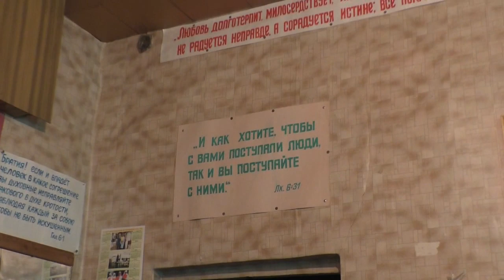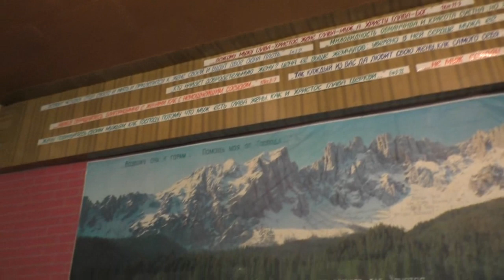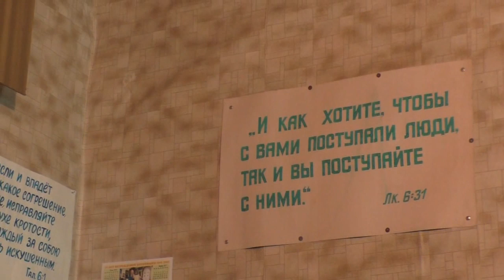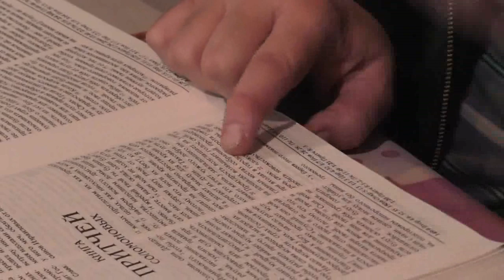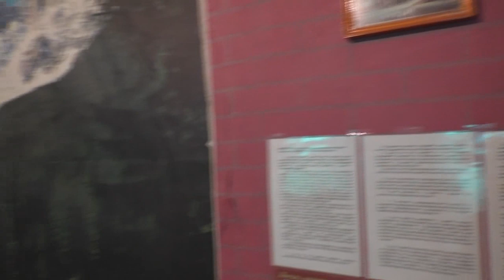Занятия по изучению святой Библии. 13. 10. 2019